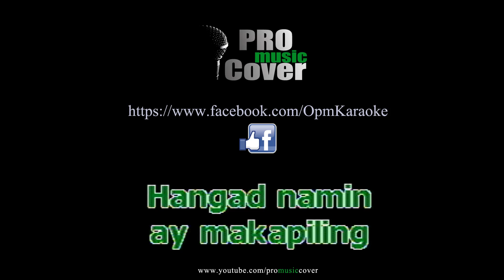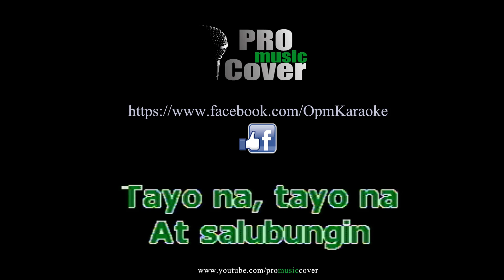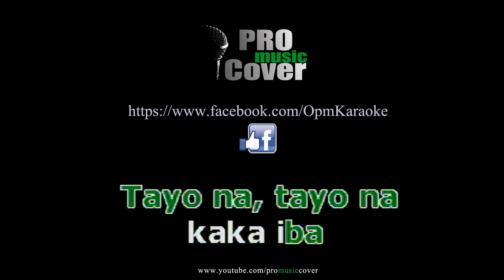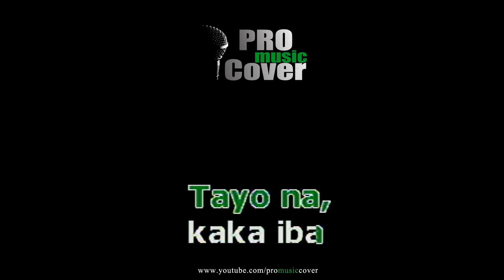Tayo na Tayo na - Siakol (KARAOKE)